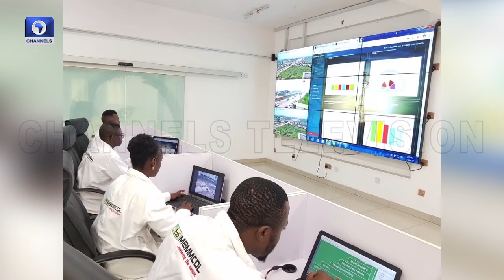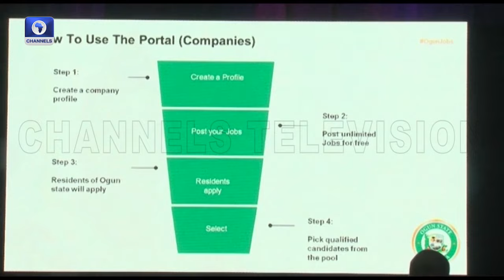Developing Ogun Economy | Gateway Diary